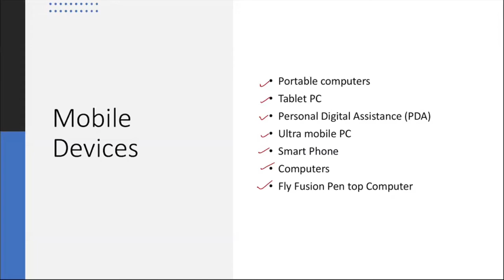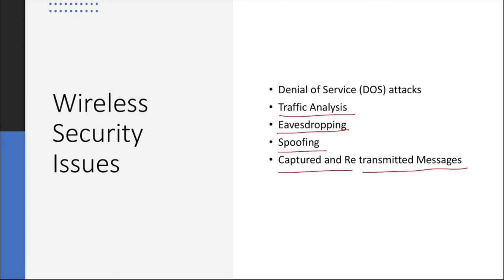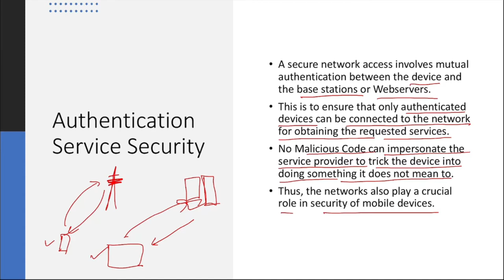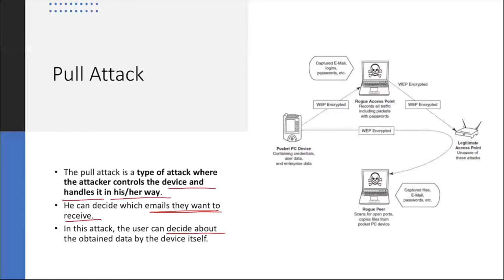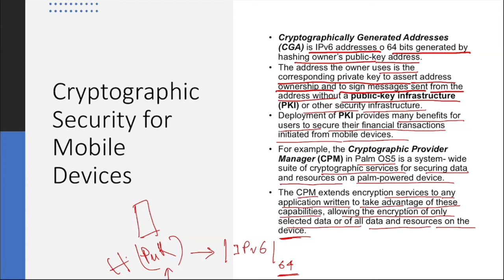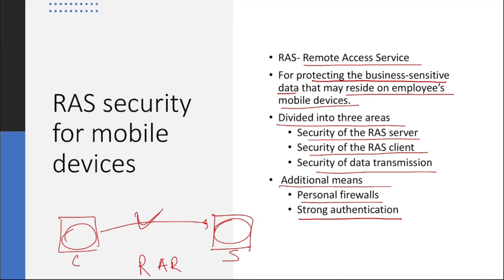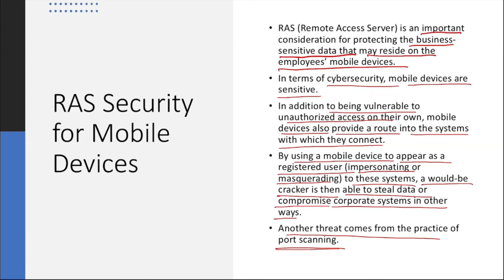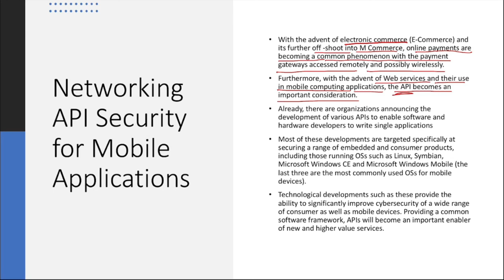Cyber Security, Cyber Crime and Law 14, Mobile Device Security, Authentication service security